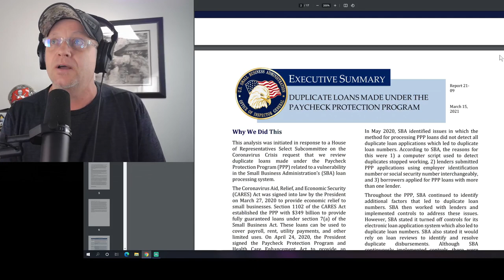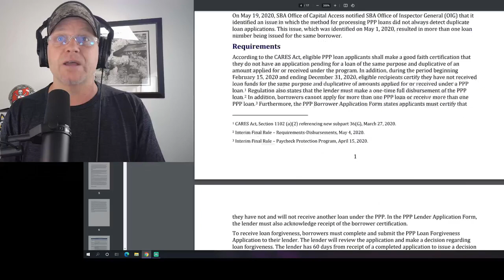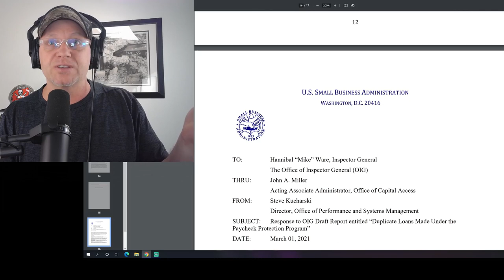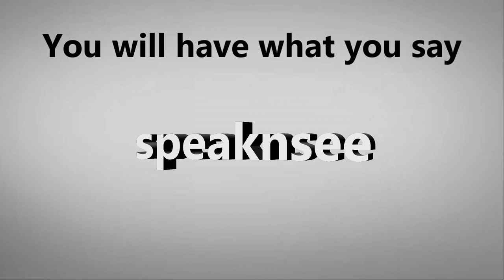SBA Investigation Update for Payment Protection Program (PPP) 3/15/2021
Th Office of Inspector General (OIG) issued a Flash Report on PPP regulations and the Paycheck Protection Program and Health Care Enhancement Act, in addition to guidance published in SBA’s PPP Interim Final Rules and PPP Frequently Asked Questions. You may review the report by CLICKING HERE

We determined SBA did not always have sufficient controls in place to detect and prevent duplicate PPP loans. As a result, lenders made more than one PPP loan disbursement to 4,260 borrowers with the same tax identification number and borrowers with the same business name and address. These disbursements totaled about $692 million for PPP loans approved from April 3 through August 9, 2020.

We recommended in part that SBA:

Review identified potential duplicate disbursements for eligibility and take action to recover any improper payments
Review controls related to all PPP loan reviews to ensure that duplicate loans are not forgiven and not subject to an SBA guaranty, as appropriate
Strengthen E-Tran controls for future PPP-type programs to ensure the controls align with program requirements and are active at all times
Strengthen controls and guidance for lenders to ensure lenders meet program requirements for future PPP type programs